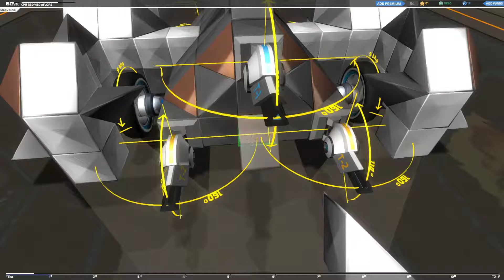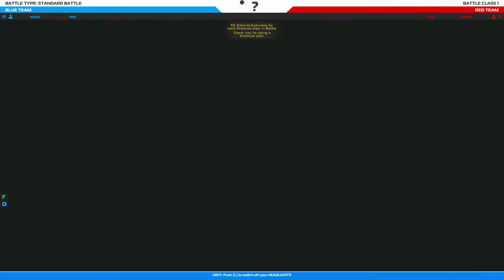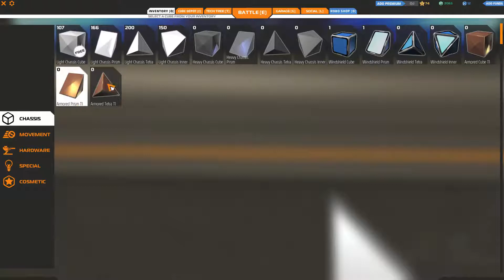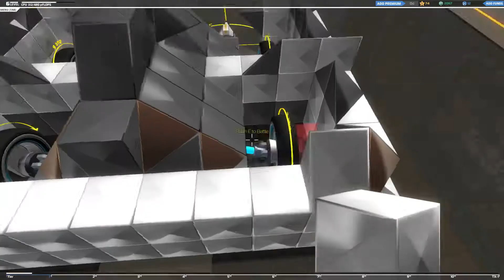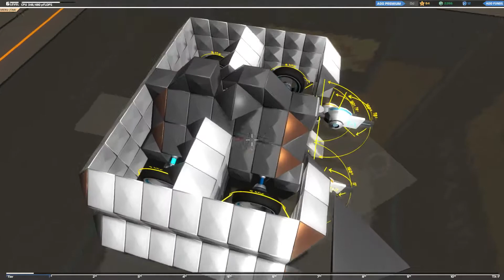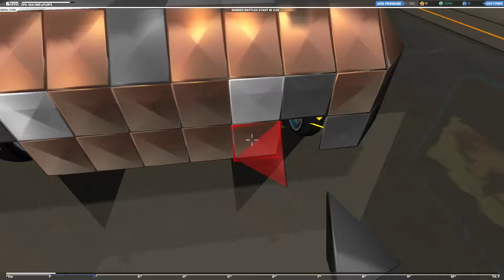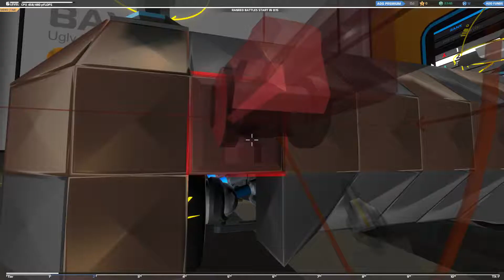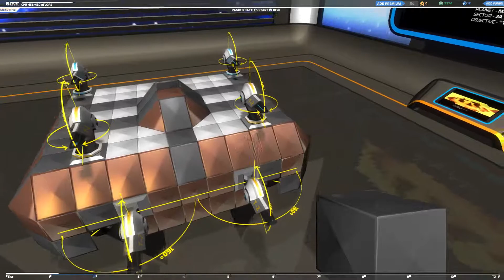Early Access: Robocraft Episode 2